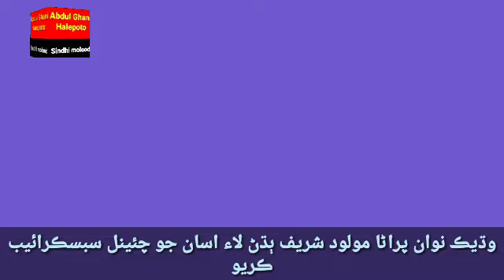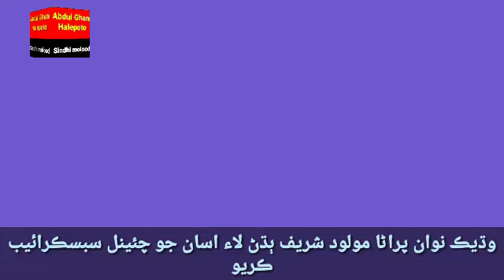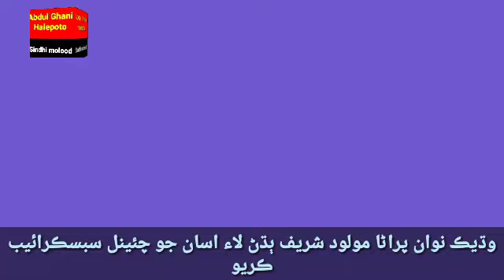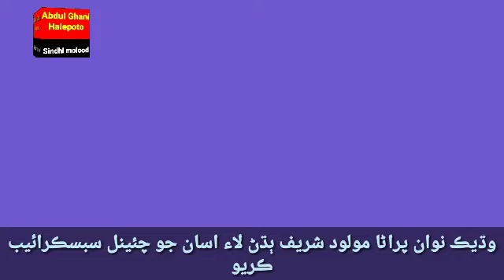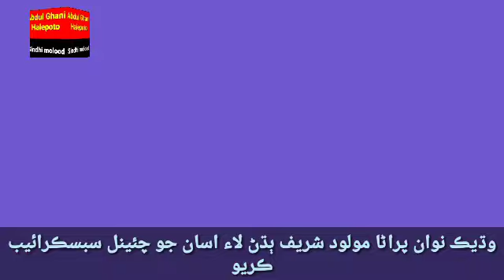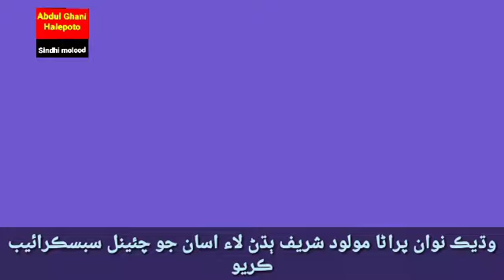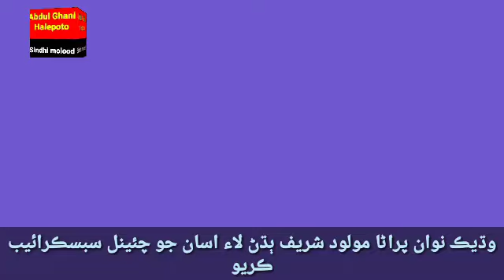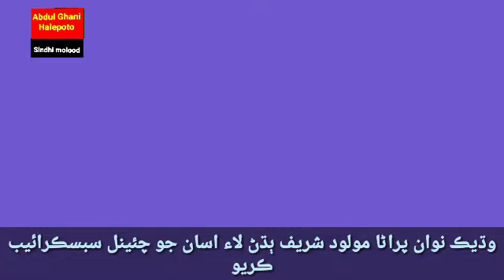Old molud Sharif| M QASIM Junijo | usman Ayoob mangnihar | Abdul Ghani halepoto Sindhi Molood Sharif